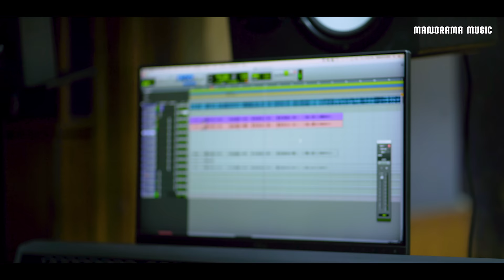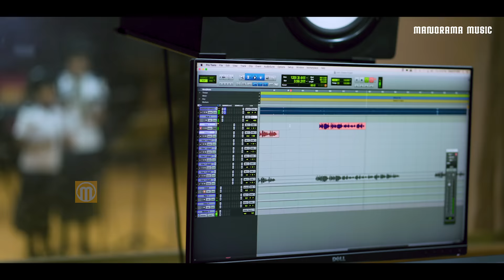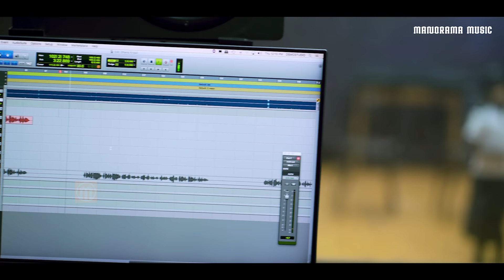Swargeeya Shilpiye | Sharun Varghese | Heidel | Irine | Malayalam Christian Devotional Songs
സ്വർഗ്ഗീയ ശിൽപ്പിയെ നേരിൽ കാണും...

Lyrics & Music: Sharun Varghese

Singers: Heidel & Irine

Orchestration: Rijosh V A

Mix and Master: Anil Surendran, Riyan Studio

Audio Recording by Stanly @ DSMC Studio

Camera & Edit: Martin Mist

Content Co-ordinator: Reji Abraham

WORDS ::
അല്ലലില്ലാ നാട്ടിൽ ഞാൻ എത്തിടുമ്പോൾ (2)

വിൺമയമാകും ശരീരം ആ വിൺരൂപി നൽകുമ്പോൾ
എൻ അല്ലലെല്ലാം മാറിടുമേ (2)

കുരുടനു കാഴ്ചയും ചെകിടനു കേൾവിയും
ഊമരും മുടന്തരും കുതിച്ചുയരും (2)   വിൺമയമാകും...

ആശയേറും നാട്ടിൽ ശോഭയേറും വീട്ടിൽ
തേജസ്സേറും നാഥന്റെ പൊൻമുഖം ഞാൻ കാണും (2) വിൺമയമാകും...

Listen "Swargeeya Shilpiye" song on your favorite audio streaming platforms :-